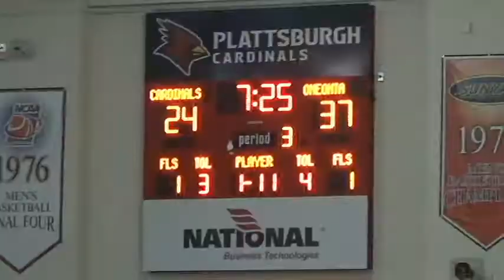Oneonta vs Plattsburgh 12 3 21